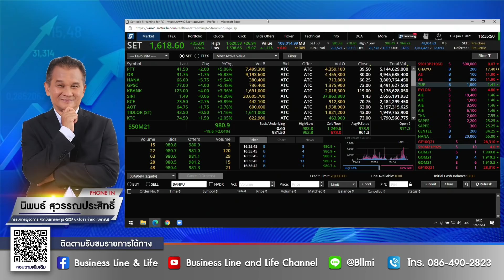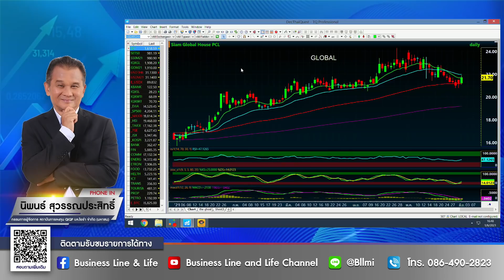นิพนธ์ สุวรรณประสิทธิ์ 01-06-64 On Business Line & Life